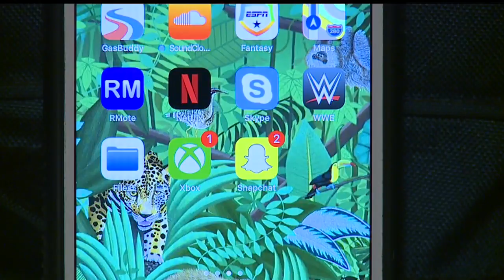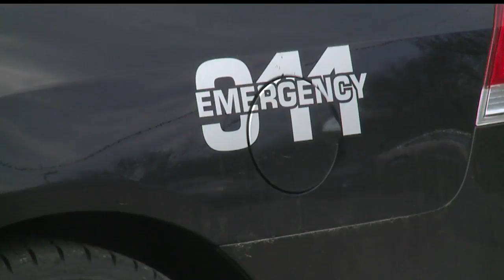Howland police work with Snapchat to make arrest after school threat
The threat made on the social media app Snapchat had a picture of two guns and referenced a middle school field trip to TCTC.